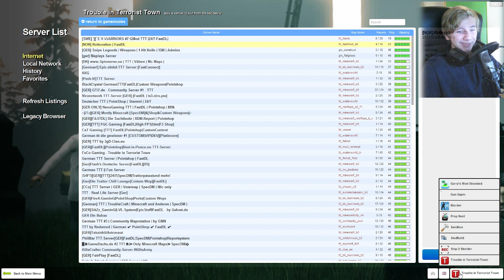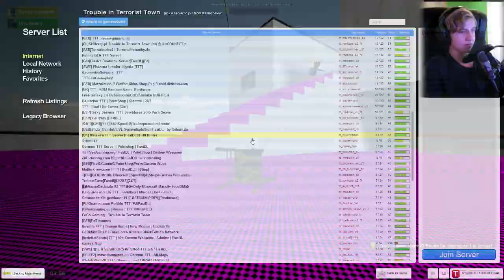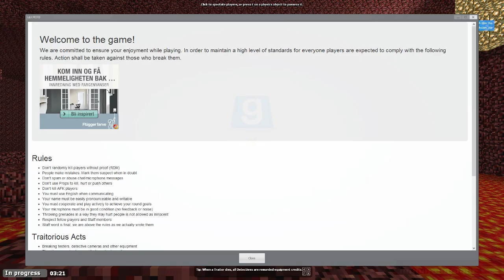Trouble In Terrorist Town - Look at all those chickens! Gmod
Hey guys, i must say. This must be one of my most boring videos - ever. But oh well, can't be funny all the time! :)

Thanks a lot to Ozymandias for letting me use his song Cold Hearts in my videos, please go chech out his channel, he has plenty more beautiful music!

Ozymandias - You're on a train, and this is your one stop for music.

This track hasn't received the attention it deserves - please show Kringe some love!